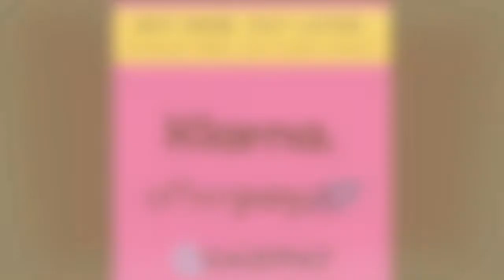Episode 87 "Going from Good to Great..... The Transition to Canaan"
On this episode of the Inner View with Trish M, it's a Pastors Talk Session with Pastors Derrick & Trish. They're going in on how to be great when you're in a season of transition. Don't miss this episode! Tune in now and share.